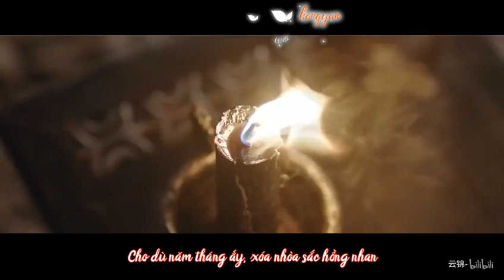[Vietsub] Họa tình ► [FMV] Lưu Dịch Quân x Vương Kính Tùng || Tề Chấn x Trưởng Tôn Huýnh